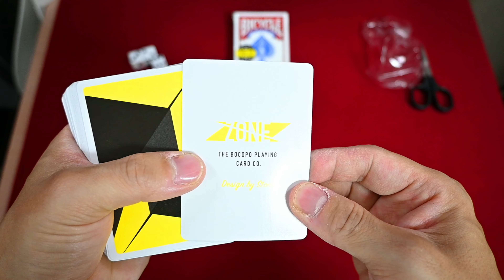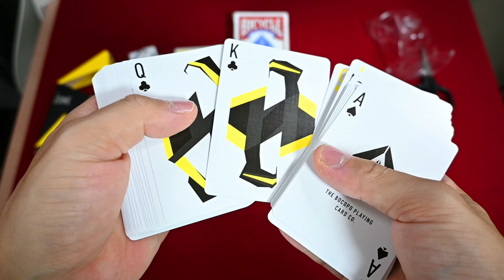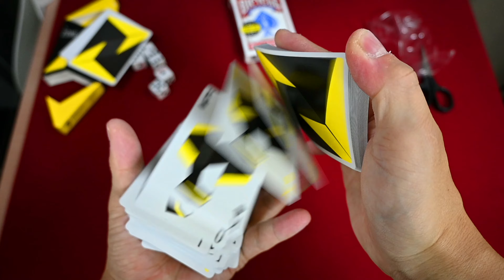カード開封動画vol 133ゾーンデックV2イエロー2019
2019年に発売したBOCOPOのZONE DECKのカラーバリエーションです(*'ω'*)

限定2500個生産(*ﾉωﾉ)LIMITED EDITIONのカーディストリーカード

V1と同じく双方向に開く特殊ボックスケースになっててカーディストリーのパフォーマンスを最大限にイカせるデザインになっています(; ･`д･´)

動画内BGM

Music Info: Modern Fashion - AShamaluevMusic.